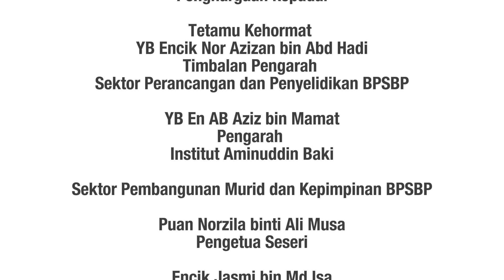Snapshot dari tuan rumah (SESERI) KBK SBP Peringkat Kebangsaan Tahun 2024. (credit to SESERI)